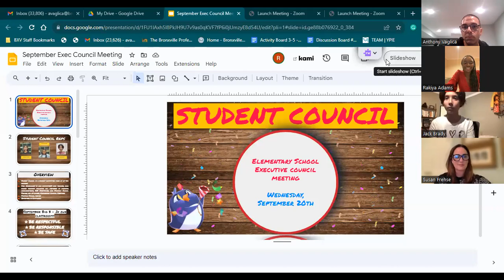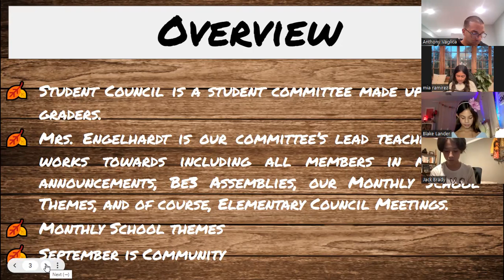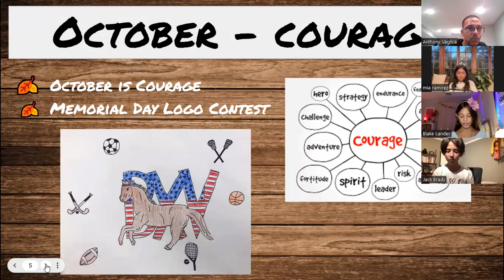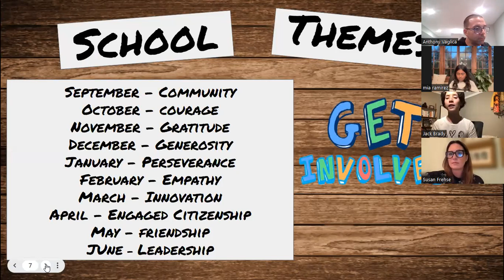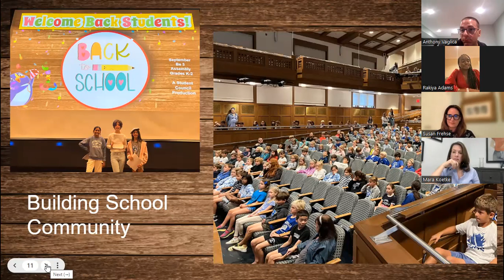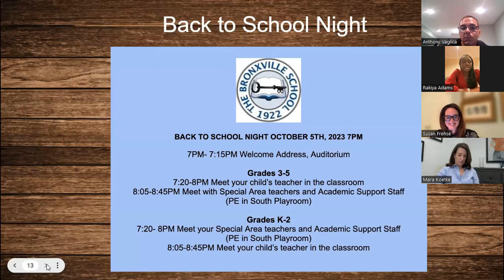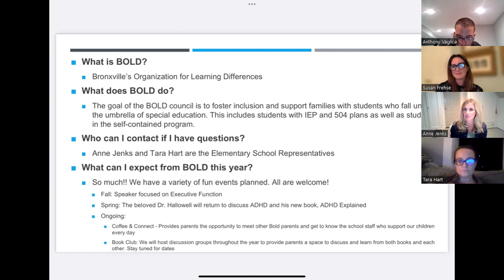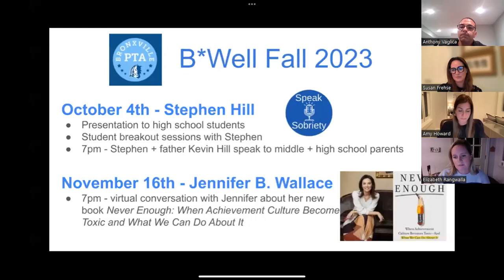Bronxville Elementary Council Meeting - September 2023